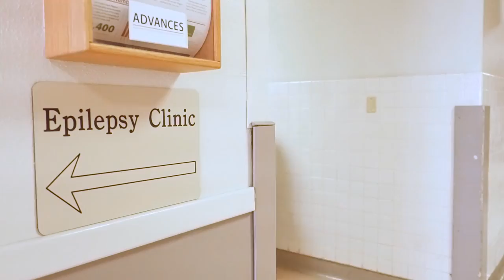Advanced options for epilepsy patients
The epilepsy team talks about treatment options, and a patient and his mother discuss how they found hope in the progressive treatments offered at The University of Kansas Hospital.